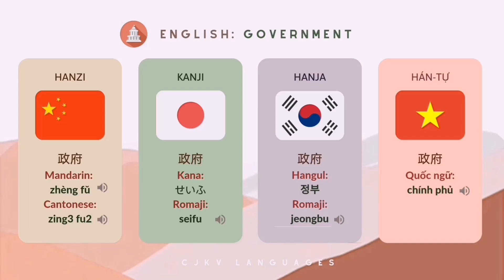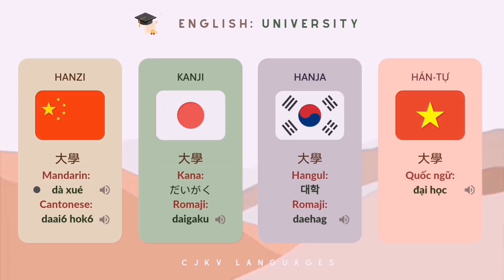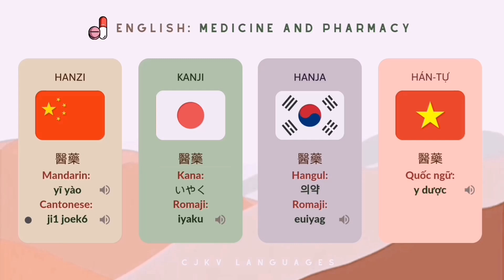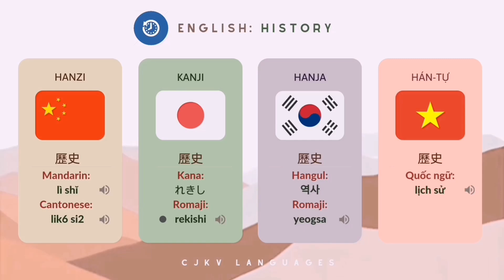[Sinosphere] How to pronounce similar words in Chinese, Japanese, Korean and Vietnamese - CJKV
CJKV characters is a collective term for the Chinese, Japanese, Korean and Vietnamese languages, all of which include Chinese characters and derivatives in their writing systems, sometimes paired with other scripts. Collectively, the CJKV characters often include hànzì in Chinese, kanji, kana in Japanese, hanja and hangul in Korean, Hán tự and Quốc ngữ in Vietnamese
This video will show you how to pronounce some similar words in CJKV languages. Now, enjoy my video!